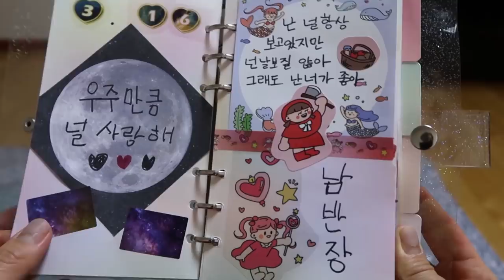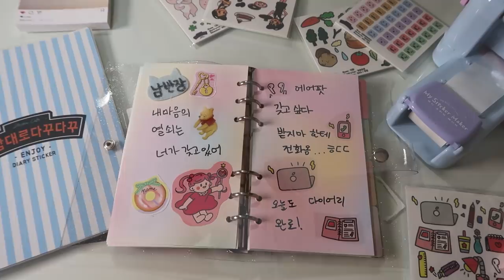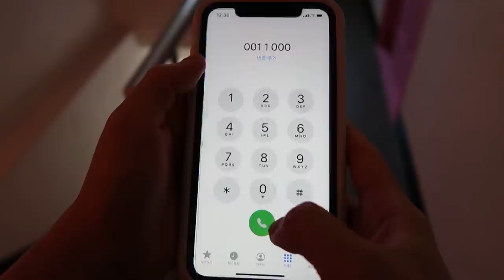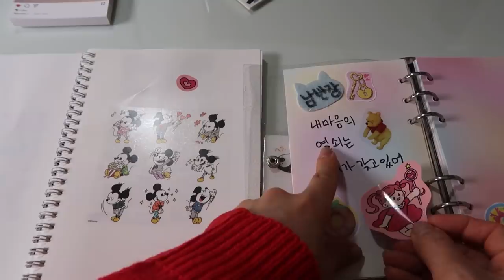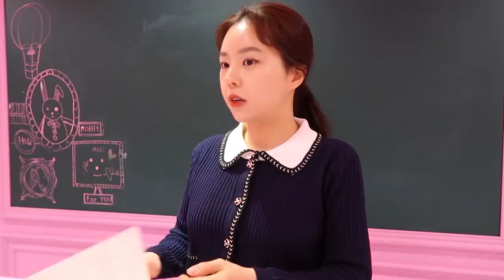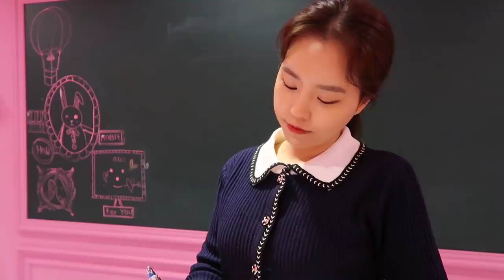비밀 다이어리 모아보기 (마지막에 예고편)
호올... 남반장..
결국 제 다이어리를 봤네요 ㅜㅜ
그래서 더 저를 신경 쓰는 것 같아요..
앞으로 비키랑 남반장 어떻게 될까요?
다음 이야기를 기대해 주세요!

ES_Waiting Here for You – Velvethead
ES_Oh God I Miss You – Lofive
ES_Anyone but You - Particle House
ES_Bo's Lullaby - John B. Lund
ES_Giddyup (Instrumental Version) - Nbhd Nick
ES_Family Life - Alexandra Woodward
ES_Swirl - Timothy Infinite
ES_It's Not That Serious (Sting) - Gavin Luke
ES_PE-Hit 93 - SFX Producer
ES_PE-Whoosh 29 - SFX Producer
ES_Ghost Appear - SFX Producer
ES_Superhero Teleport 2 - SFX Producer
ES_Low Brass Hollywood Clusters 3 - Magnus Ringblom
ES_Stay Whimsical - Arthur Benson
ES_Treading in Mud - Christian Andersen
ES_Cold Conclusion 2 - August Wilhelmsson
ES_The Reason Why I Shine - Tomas Skyldeberg
ES_A Pile of Bones - Prozody
ES_Encountered Realism – Pulsed
ES_Little Lies – Deskant
ES_The To-Do List - Craft Case
ES_Love Can Be Cold - DJ DENZ The Rooster
ES_PREL Hit Multiple 3 - SFX Producer
ES_PREL Bed Breaths - SFX Producer
ES_PREL Trailer Bed 141 - SFX Producer
ES_The Toy Box - Saira Ridley
ES_Evening Caravan Ride - Piper Ezz
ES_Elastic Powers - Dream Cave
ES_Future Survival - Dream Cave
ES_Chasing the Truth - Jean Leonti
ES_Three Letters (Instrumental Version) – Velvethead
ES_Science Class - Radio Night
ES_Dad's Advice - Claude Signet
ES_School Bell Ring 2 - SFX Producer
ES_Principal's Office - Stationary Sign
ES_Stick It to You (Instrumental Version) - Craig Reever
ES_Stick It to You - Craig Reever
ES_Three Letters – Velvethead
ES_End Destination – Lvly
ES_End Destination (Instrumental Version) – Lvly
ES_Impasse - Silver Maple.mp3
ES_New Rover - A P O L L O.mp3